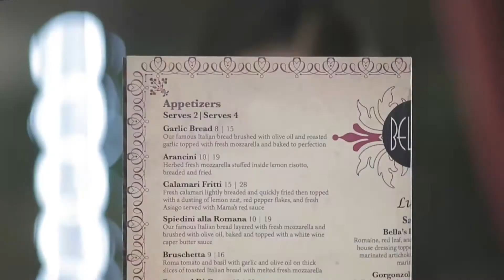Sustain TVC Yogert 15s